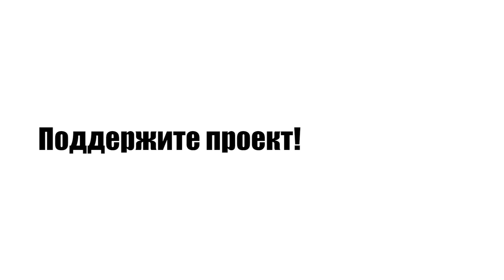Горячая линия помощи неизлечимо больным людям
Начала работу круглосуточная бесплатная Горячая линия помощи неизлечимо больным людям. Фонд помощи хосписам "Вера" вместе с Ассоциацией профессионалов хосписной помощи очень долго готовились к этому.

Горячая линия будет оказывать информационную, юридическую, социальную, психологическую, духовную поддержку нуждающимся в паллиативной помощи и их близким, а также консультативную помощь специалистам, которые занимаются уходом за неизлечимыми больными.

Номер линии: 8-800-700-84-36. Звонок бесплатный.

Средства на обучение персонала и отладку работы линии были собраны весной 2016 года на платформе Planeta.ru. Благодаря этому удалось набрать команду, обучить ее и протестировать работу линии.

«Каждый день в Москве, Санкт-Петербурге, Калининграде, Твери или Хабаровске кто-то слышит странные, непонятные и страшные слова: «У вашего сына спинальная мышечная атрофия», «У вас неоперабельный рак», «Вашу маму уже не вылечить», «Все, что мы можем – подключить к ИВЛ и оставить в реанимации до конца». С трясущимися руками и туманной головой сложно самому сообразить, что делать и как дальше жить. Никакой доступной инструкции не существует. Поэтому фонд «Вера» и Ассоциация хосписной помощи запустили Горячую линию помощи неизлечимо больным людям.

Горячая линия — это помощь не одному человеку, а десяткам, сотням людей, напуганных, одиноких, растерянных. Это поддержка для врачей, которым приходится сообщать пациенту или его близким, что дальнейшее лечение невозможно. Я очень прошу всех, по возможности, поддержать этот проект!» — говорит Нюта Федермессер, учредитель фонда помощи хосписам «Вера».